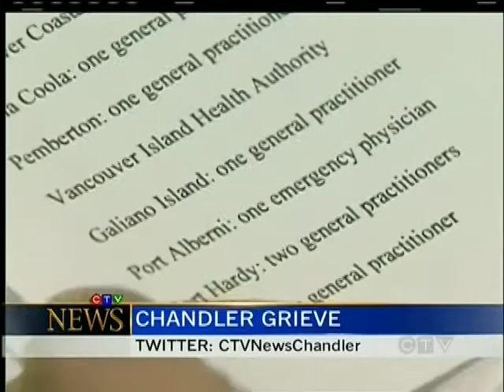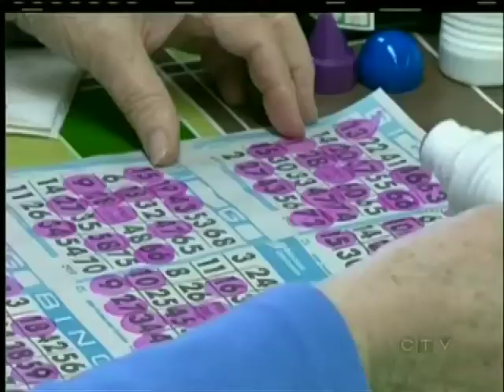Lake Cowichan left off doctor incentive plan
LAKE COWICHAN -- The province is launching an aggressive campaign to lure doctors to rural communities. Today, they announced doctors will receive a $100,000 bonus in return for a three-year commitment to work in selective rural towns.

The campaign targets 17 communities across the province including Tofino, Port Alberni and Port Hardy on Vancouver.

But some rural towns have been left out, including Lake Cowichan.

Town Councillors in Lake Cowichan have been trying for months to lure doctors to their region. Many in the town say they are on the verge of a medical crisis as they will be left with only one doctor by September.

Now, those in Lake Cowichan say the recruitment process will be that much harder as they will have to compete against towns that will have a lot more to offer.

BC's Health Minister says the selection process was done by an impartial panel and the campaign is a pilot project.